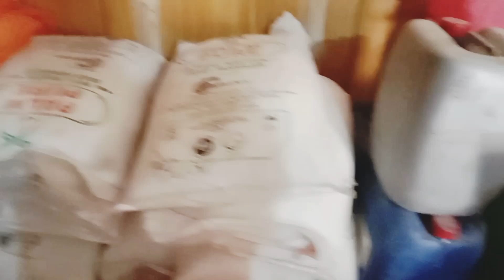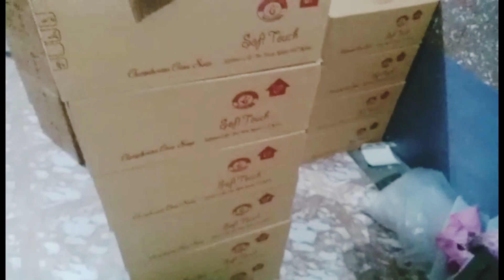صابن کی پروڈکشن اپنے بھائی کے ساتھ soap making process